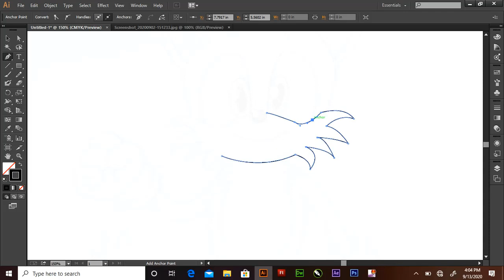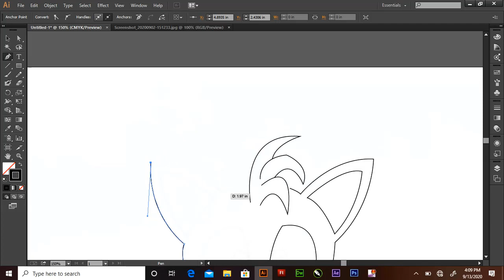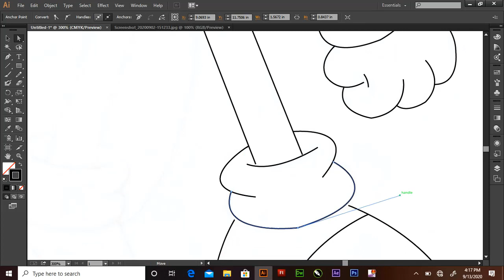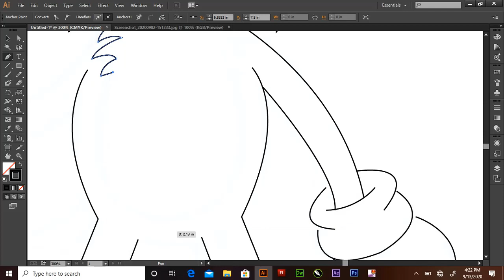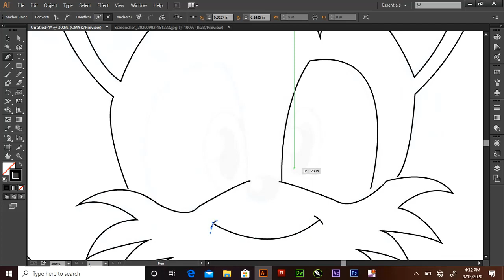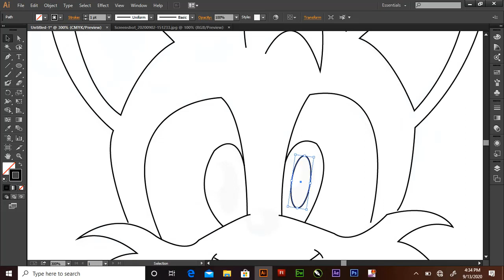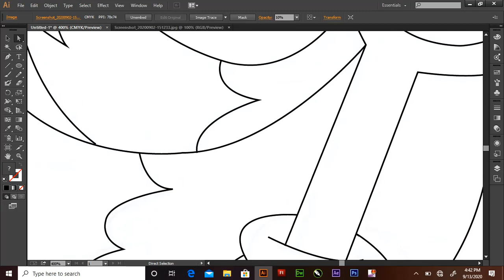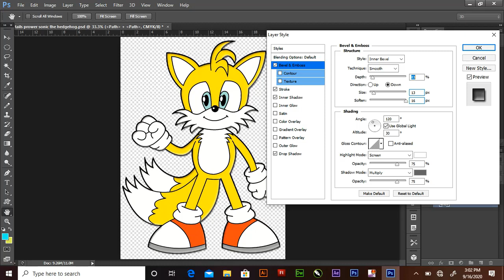How to draw Miles Tails Power in illustrator and photoshop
Draw Miles Tails Power from Sonic The Hedgehog in
 Illustrator or photoshop